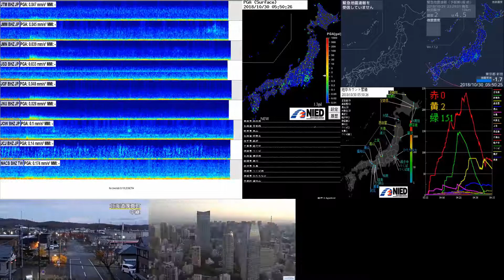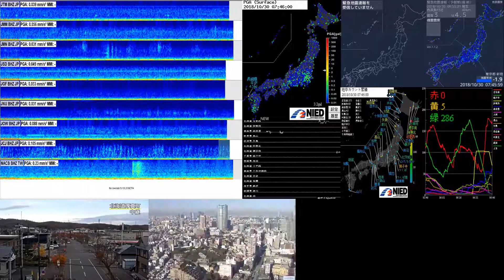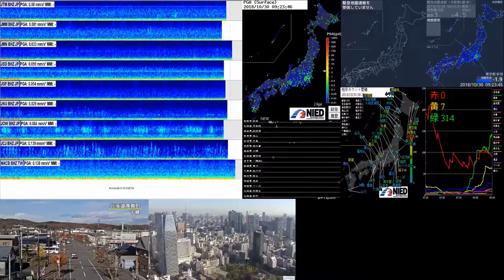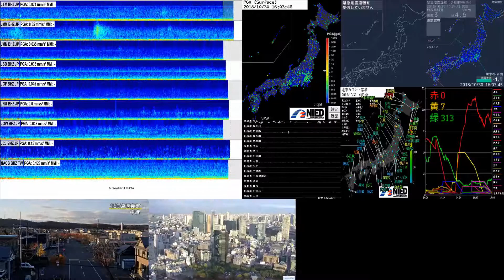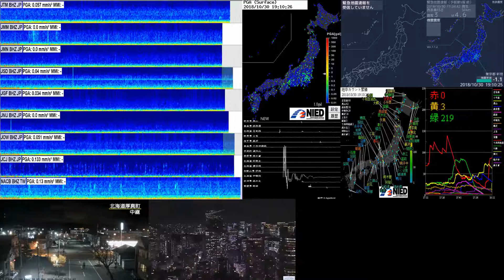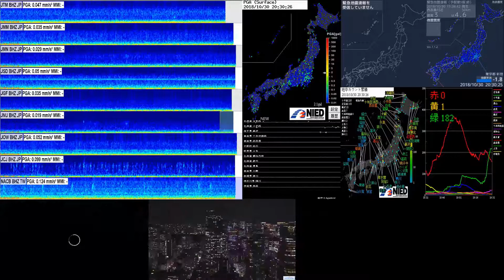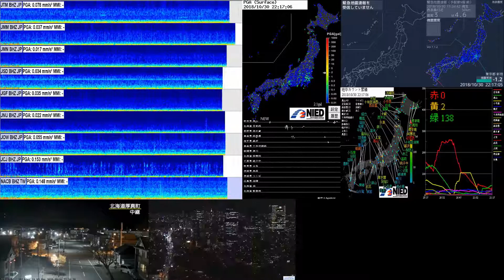30/10/2018 WITA - Japan EQ - MultiView TimeLapse HD